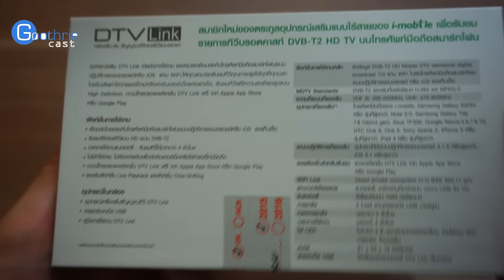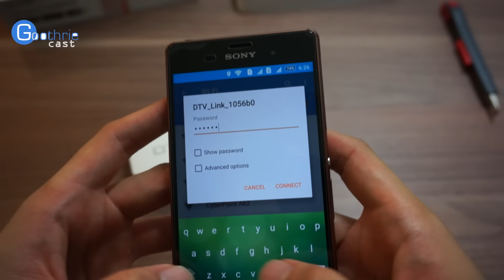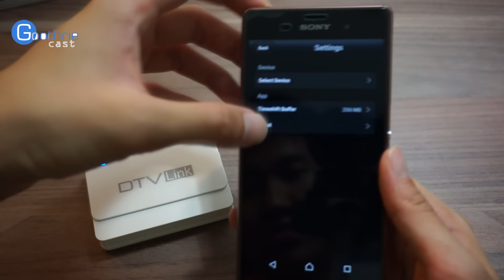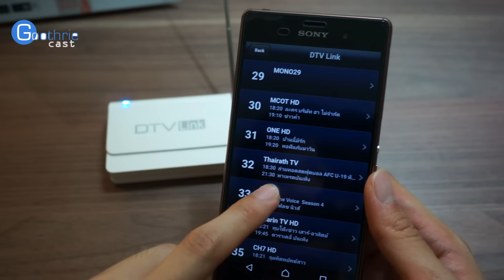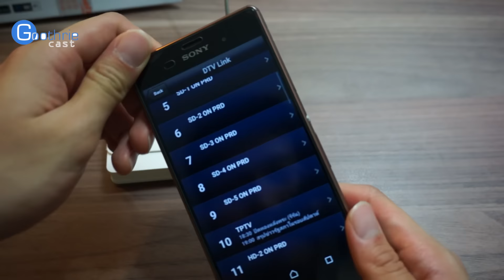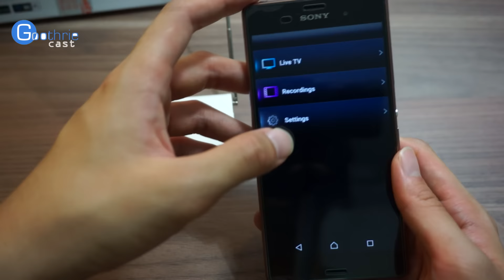iMobile DTV Link (สำหรับรับชม digital tv บนอุปกรณ์พกพา)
รีวิว iMobile DTV Link สำหรับรับชม digital tv บนมือถือและแท็บเล็ต ใช้ได้ทั้งบน iOS และ Android

About me:
This is the official YouTube channel of goothrie review. We feature Android, iOS, and Windows Phone, reviews, unboxings, anything i'm interested in.